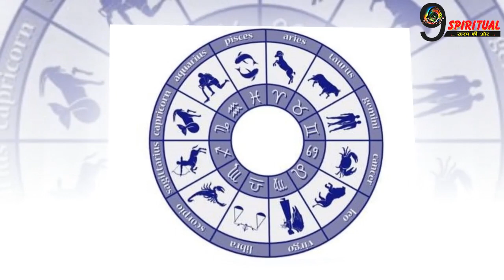कोई माने या ना माने शनिवार रात इम 3 राशियों पर होगी धन की वर्षा